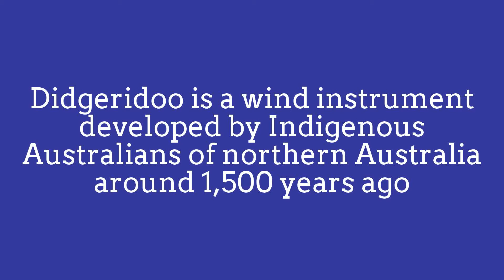Amazing Didgeridoo with tapping guitar Duet!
Didgeridoo:
Didgeridoo also known as a didjeridu,
is a wind instrument developed by Indigenous Australians
of northern Australia around 1,500 years ago.
Traditionally and originally, the didgeridoo was primarily played
as an accompaniment to ceremonial dancing and singing.
However, it was also common for didgeridoos to be played
for solo or recreational purposes outside of ceremonial gatherings.
The didgeridoo is played with continuously vibrating lips
to produce the drone while using a special breathing technique
called circular breathing. This requires breathing in through
the nose whilst simultaneously expelling stored air out of the mouth
using the tongue and cheeks.
A 2005 study in the British Medical Journal found that learning
and practising the didgeridoo helped reduce snoring and
obstructive sleep apnea by strengthening muscles in the
upper airway, thus reducing their tendency to collapse during sleep.

Tap Guitar
Tapping is a guitar playing technique,
where a string is fretted and set into vibration as part of
a single motion of being pushed onto the fretboard,
as opposed to the standard technique being fretted
with one hand and picked with the other.
It is similar to the technique of hammer-ons and pull-offs,
but used in an extended way compared to them:
hammer-ons would be performed by only the fretting hand,
and in conjunction with conventionally picked notes;
whereas tapping passages involve both hands and consist
of only tapped, hammered and pulled notes.
Tap guitar is a class of guitar that is played primarily by
tapping on the strings. Any guitar can be played this way,
but there are various specialty brands of instruments that
are designed specifically for this technique.
Tapping has existed in some form or another for centuries.
Niccolò Paganini utilized similar techniques on the violin,
striking the string with a bouncing bow articulated by
left-hand pizzicato. Similar to two-hand tapping,
selpe technique is used in Turkish folk music on the
instrument called the bağlama.
Tapping techniques and solos on various stringed acoustic
instruments such as the banjo have been documented in
early film, records, and performances throughout the
early 20th century. The clavichord was an early acoustic
keyboard instrument that used a mechanical hammer to
"fret" a string for each key. It was followed by an amplified version,
the Hohner Clavinet, in 1968.
Various approaches to tapping exist, but the most common
used by players on these specialty instruments was developed
by Emmett Chapman in 1969, and uses both hands tapping
with fingers parallel to the frets rather than having the right
hand parallel to the strings as on a conventional guitar.

Early pioneers in tapping used the former conventional orientation,
like Jimmie Webster and Dave Bunker.